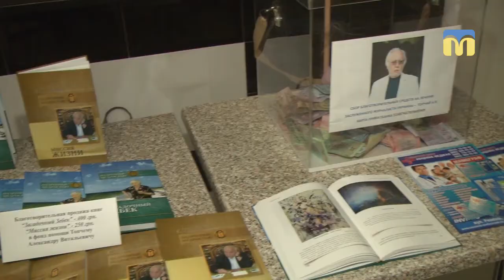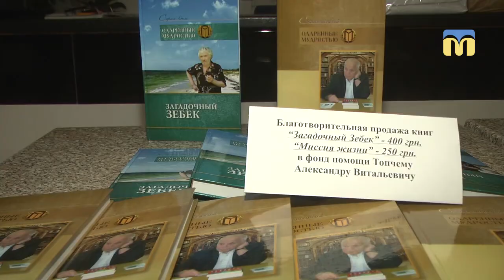Допоможемо подолати хворобу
Миколаївські діячі культури організували благодійний концерт на допомогу заслуженому журналісту України Олександру Топчію. Чоловік страждає від  онкологічного захворювання.
Автор сюжету: В. Чернявська.